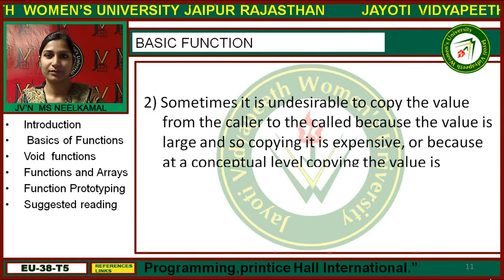Jayoti Vidyapeeth -Faculty of Engineering and Technology - Basic Function